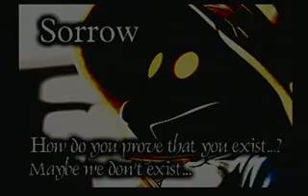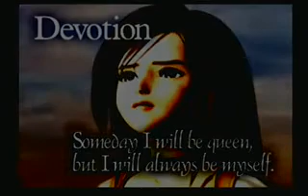Final Fantasy IX Ice Cavern - Village of Dali - 1 / 8